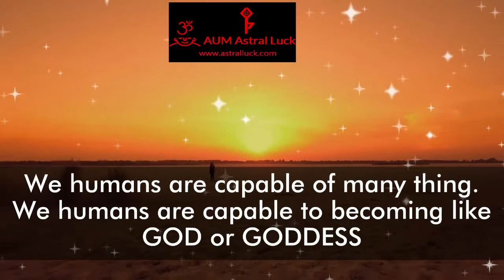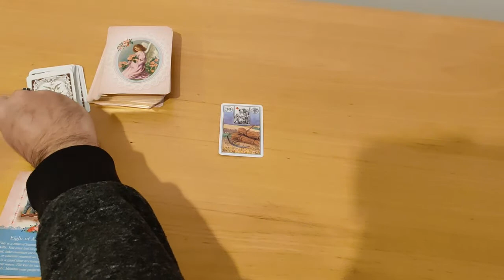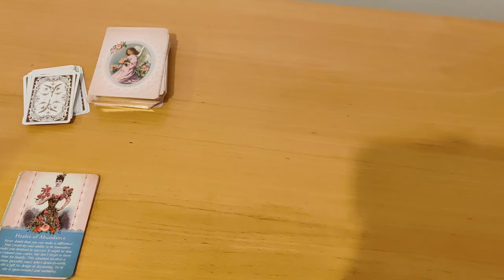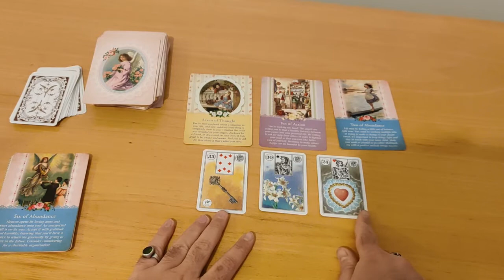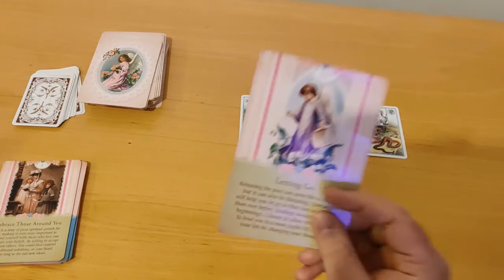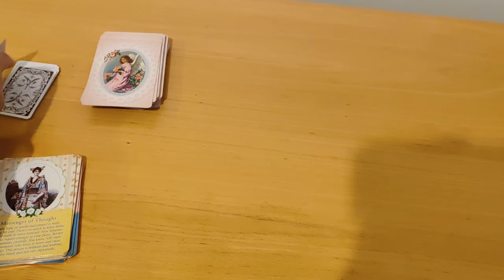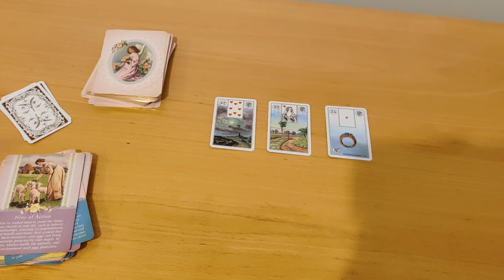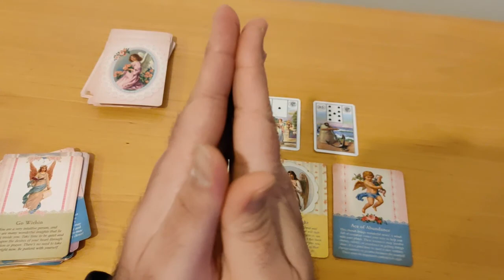Gemini Annual Tarot reading 2021